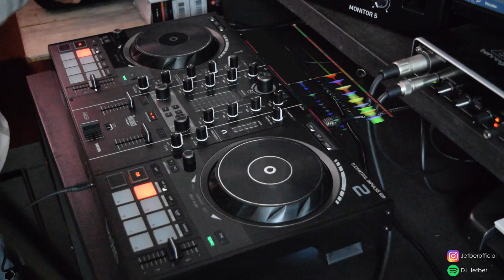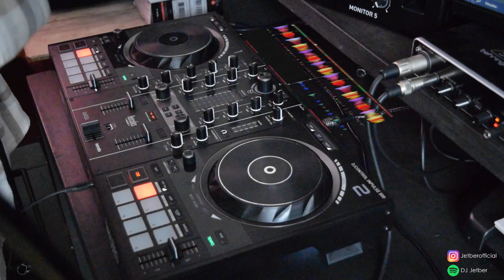TÉCNICA PARA DJ: RESALTA EL TRACK 2 CON ESTE MOVIMIENTO MUY FACIL.